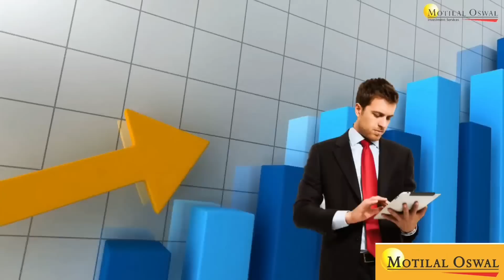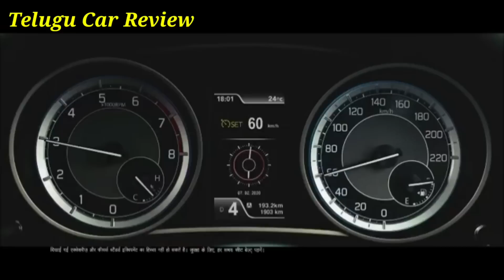Car Offers March 2021 🔥 Top25 Best Selling Cars 🔥 Telugu Car Review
*Open Your Demat Account with Motilal Oswal*

Top 25 బెస్ట్ కార్స్ March 2021 OFFERS 🔥 Telugu Car Review